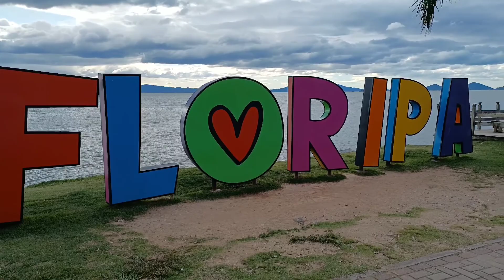Saindo para a Live da tarde com ciclone em Florianópolis!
Saindo do Morro da Cuz em Floripa, caminhando até a Beiramar Norte em Florianópolis em Santa Catarina Brasil, ainda com ventos do ciclone por sob a região catarinense.